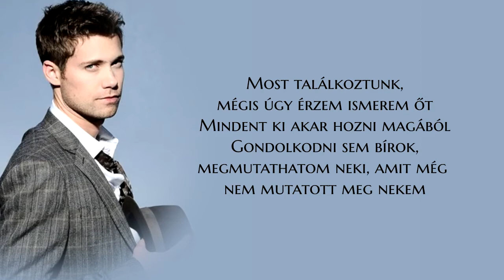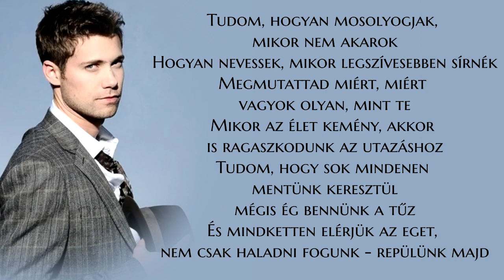Drew Seeley - Fly (hungarian/magyar)